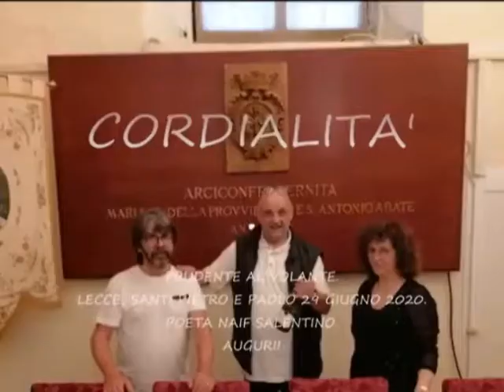342°Video Prudente al Volante PPQ Poeta Naif Salentino Auguri mp4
PRUDENTE AL VOLANTE.
APRIRE GLI OCCHI NON DIREI DOPO IL MAXI SUCCESSO PERSONALE DI UMILE CIVILTA' AVUTA.
MA VOI COME LI PORTATE GLI UMILI SGUARDI VERSO IL PROSSIMO FUTURO MONDO!?
SPERO DI TANTE STIME CHE SOLO SE AI UN DIO MAGGIORE NEL CASSETTO TI PROTEGGERA' NEL CORRERE COSI LONTANO.
IL CONFINE UN GIORNO TI FERMERA' DANDO SPAZIO AL MEDESIMO UOMO MESSO DA PARTE CHE SOLO LA CONVENIENZA LO RISOLLEVERA' DANDO TANTA VITA ALLA FUTURA GENERAZIONE PER UN UMANO MIGLIORE.
CHI VA PIANO VA SANO E PIU' LONTANO RIPRENDENDO IL TRENO PERSO QUELLO DELL'AMORE IL MIO DA DEVOTO IN TE.
FAMIGLIARE DISPERSO.
PPQ. POETA NAIF SALENTINO.
EDITORE "P-A-M-E" SIGILLO D'AUTORE.
CORDIALITA'.